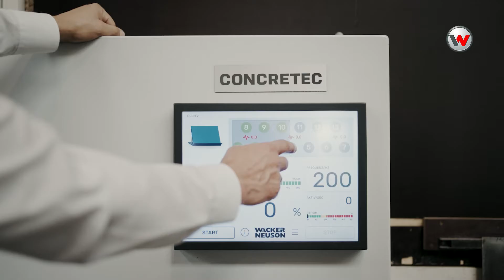Highlights from Wacker Neuson at Bauma 2022: "Meet The Future" for your business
Innovations in Fall 2022 - From E-machines to Digital Solutions.

World Premiere: Reversible Battery-Powered Plate APU3050e

Wacker Neuson is presenting an all-new innovation in the construction equipment field: the first battery-powered reversible vibratory plate with direct drive, which once again significantly expands the potential range of applications for battery-powered plates. The direction of travel is controlled by the tried-and-tested hydraulic adjustment system, the same as in the conventional models. The APU3050e vibratory plate with a working width of 50 centimeters and a centrifugal force of 30 kilonewtons is characterized by its good maneuverability and, thanks to the lowest overall design height of all reversible vibratory plates on the market, is also ideally suited for use in narrow trenches.

Another Wacker Neuson innovation will be making its debut at Bauma: the new EW100 wheeled excavator. It is unique in its class and sets the standard when it comes to simple and intuitive operation but also efficiency and performance. During development of the excavator, the focus was on Construction Site 4.0. Examples include intelligent attachment management with tool recognition and a sophisticated human-machine interface. The machine is also equipped for various assistance systems and interfaces. For Wacker Neuson, the focus is always on customer benefit, as is the case here with the further development and optimization of our EW100 excavator. Thanks to its powerful traction hydraulics and high basic working capacity, the EW100 can also be used to complete tasks that would otherwise require the use of a 14-ton excavator.

Electric Wheel Loader with Cab

The well-known WL20e electric wheel loader has already been in series production since 2015 and is now being presented in its third generation with a powerful lithium-ion battery. In the future, customers will have the option of choosing between three battery variants. Another new feature is a cab that allows the machine to be used all year round - a plus in terms of efficiency and comfort.

Powerful in Demolition Applications: BH40 Gasoline Demolition Breaker

With the BH40 gasoline demolition breaker, Wacker Neuson offers customers a powerful machine with high performance. At the same time, its low weight of 20 kilograms makes it easy to handle. The full-hood vibration damping allows for operation close to the body. The low hand-arm vibration (HAV) and reduced vibration transmission to the entire body of the operator allows more ergonomic and comfortable working. The 1.8 liter fuel tank makes long working intervals possible without refueling. This saves time refueling and makes everyday work more efficient.

ConcreTec: simple, transparent and reproducible consolidation.

The new assistance system for concrete consolidation by Wacker Neuson makes it possible to consolidate precast concrete parts easily, transparently and reproducibly as to quality. The data-based assistance system provides the system operator with objective information on the consolidation process and real time information related to the progress of consolidation. The result: a consolidation result, which does not depend on persons and is thus of consistent quality. The operator can monitor the entire consolidation process using the assistance system, can take corrective action if required and end the consolidation process properly.